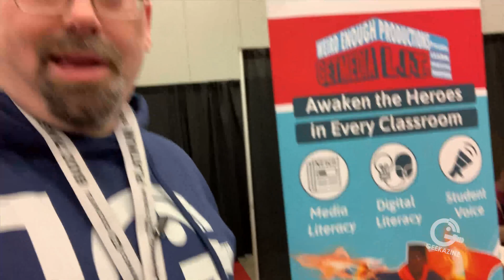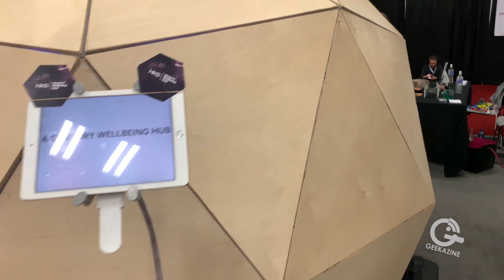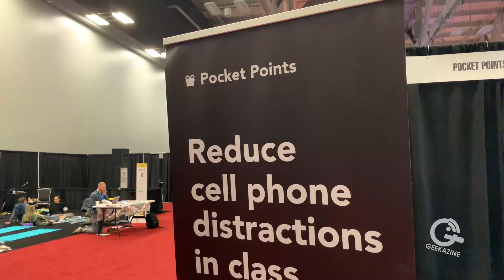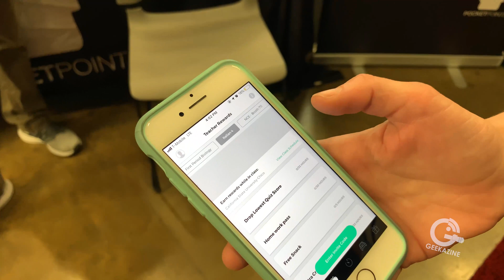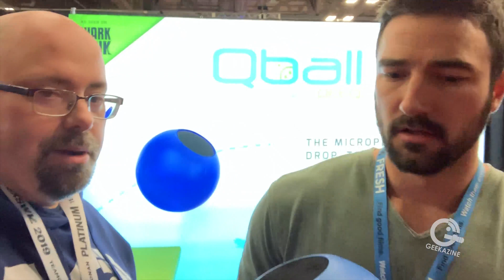Highlights from the SXSW EDU Expo Hall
Robots, STEM, STEAM, and much more. I walked the SXSW EDU expo hall to find some cool companies and technology that kids will be using to learn. And I found a lot. From Qball - the throwable microphone, to Badgr - a way to earn badges. And lots of cool robots, including the lovable Lovot robot.